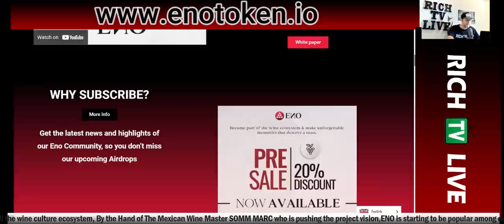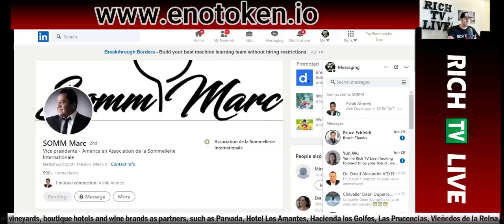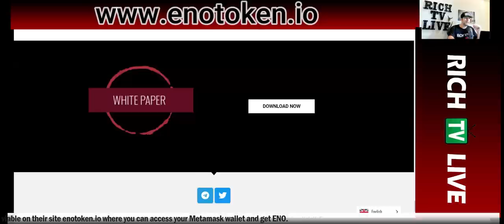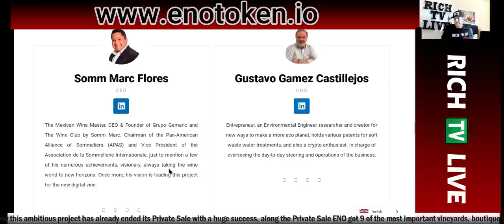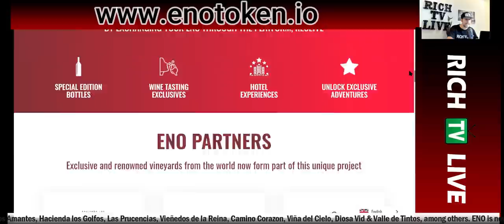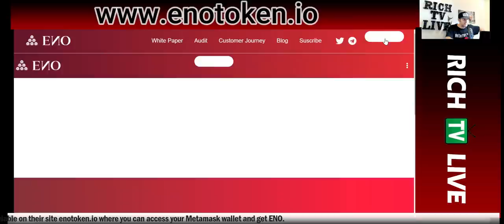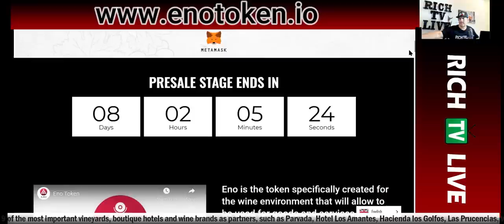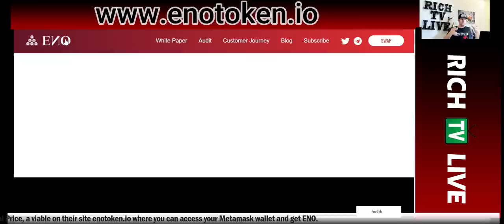ENO Coin is the token for the WINE ecosystem * Presale * Somm Marc Flores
ENO Coin is the token for the WINE ecosystem * Presale * RICHTVLIVE *Somm Marc Flores - ENO Coin Review RICH TV LIVE - July 13, 2021

What is Eno Token? Eno is the token specifically created for the wine environment that will allow to be used for goods and services, produced by the environment itself.  ENO token will serve as a tool to connect and build a network of the best vineyards of the growing, international wine culture with cryptocurrency. ENO will have access to remarkable experiences, accommodations, and special dinners with wine tasting and special edition bottles.